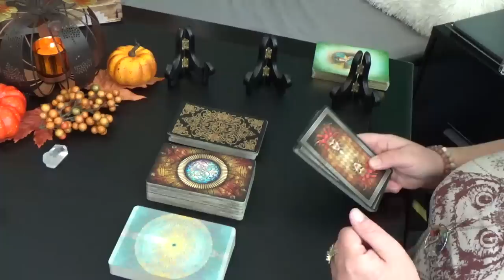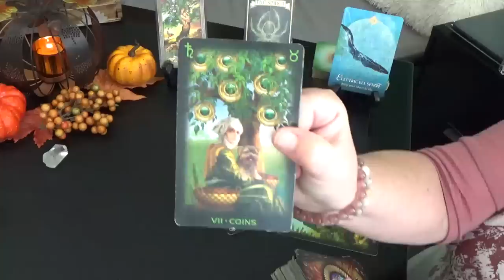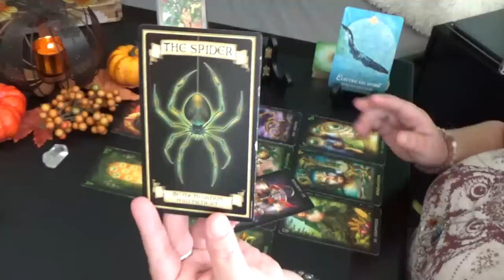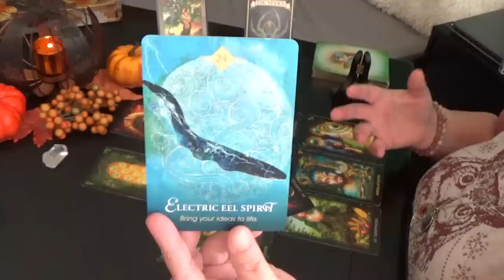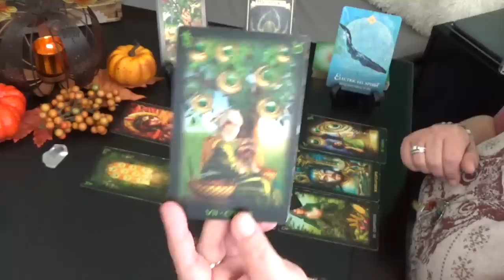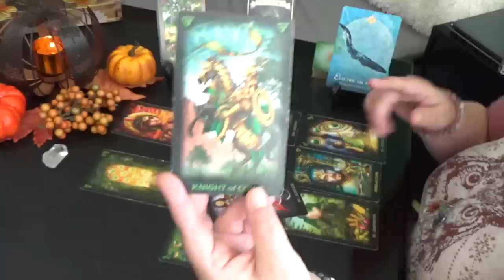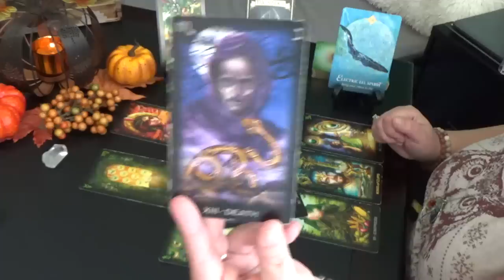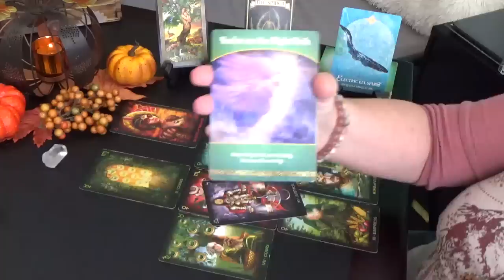SCORPIO "MONTHLY" NOVEMBER 2019 "SCORPIO HAPPY BIRTHDAY & AMAZING ENERGY"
Scorpio Monthly General Reading